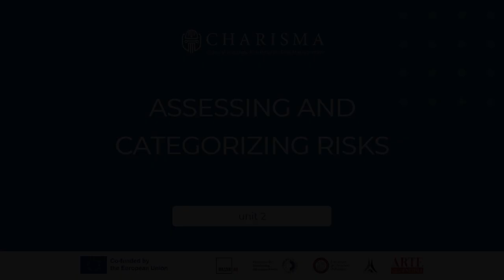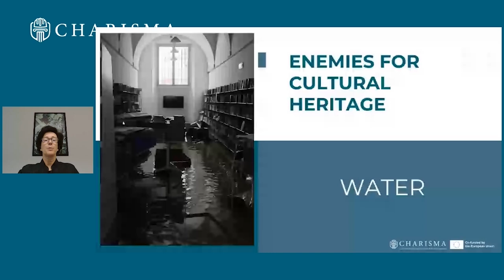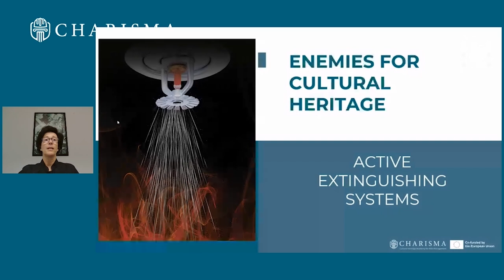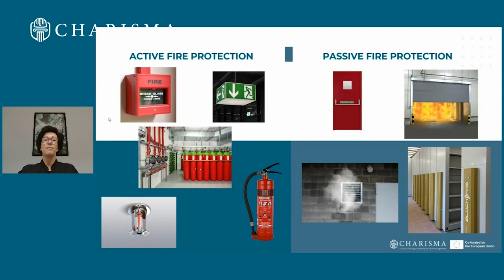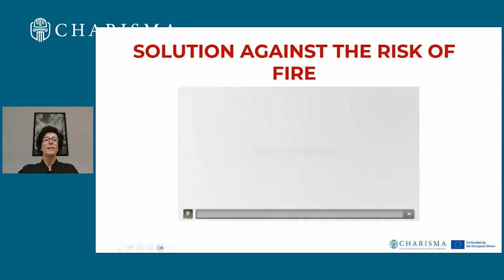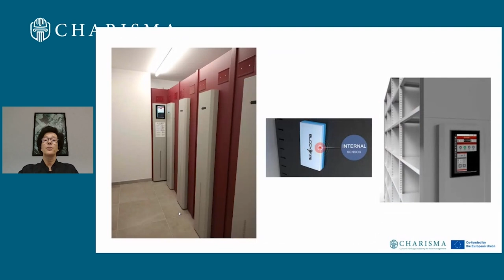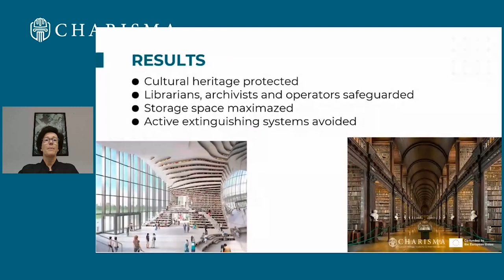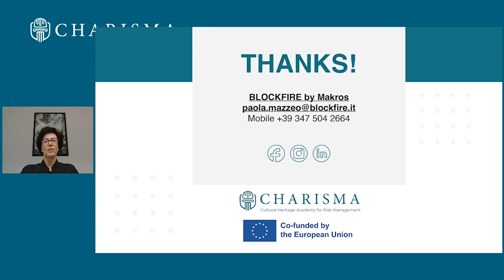M2 3.1 Preserving our Cultural Heritage from the Risk of Fire, Water and Bacteria | iMooX.at